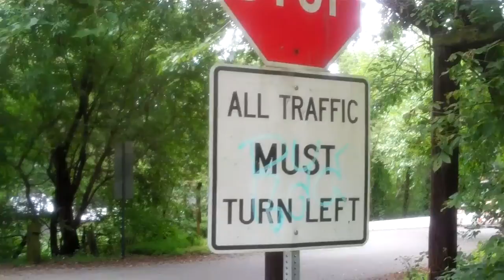Lehigh Canal Bike path detour bridge out, go left to 25 st bridge.mp4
There are 2 reasons to use the detour. I have pulled my original part of my Lehigh Canal path series since the flood has eliminated the possibility of getting on at the entrance in Downtown Easton, and the 2nd reason is the bridge is out across the Lehigh River. you will need to walk left out to Canal St, walk right or ride right 1/4 mile to the newer 25th St bridge and walk or ride across it ( wonderful views, but only expert cyclists should ride across it ) to the end of four lane 25 St bridge, to make a left back down to trail, thus entering at Riverwiew Park, Palmer Twp.  Use your goggles because I got dirt in eye on the few minutes that I did not use my goggles. All these trails have dirt from being flooded in late August, 2011 and early Sept 2011. Still this is beautiful cycling.
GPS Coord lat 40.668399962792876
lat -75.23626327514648